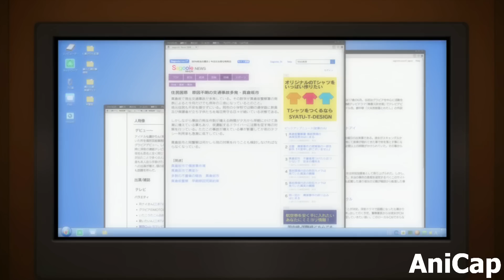The strongest demons fear his overpowered healing ability and he eats them to gain power (2)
otakunotes.substack.com Hidden in plain sight, spirits known as youkai inhabit the world. While most are benign, a certain subset threatens the tenuous peace between youkai and humanity. Ever since she agreed to become their "God of Wisdom," Kotoko Iwanaga has served as a mediator between the two realms, resolving any supernatural problems that come her way.

At a local hospital, Kotoko approaches Kurou Sakuragawa, a university student whose long-term relationship ended with an unfortunate breakup. Kotoko harbors feelings for him and suspects that something supernatural lurks within his harmless appearance, so she asks Kurou for his assistance in helping out youkai.

Two years later, news of an idol who was accidentally crushed to death by steel beams flooded the press. However, months later, sightings begin to tell of a faceless woman who wields a steel beam. As is the case for any supernatural problem, Kotoko and her partner set out to stop this spirit from wreaking havoc—but this case may prove to be far more sinister and personal than they could have ever thought.

This is part two of my recap.

Anime: "In/Spectre"